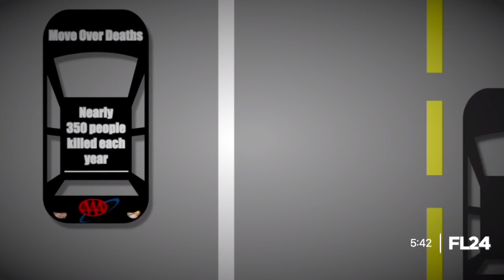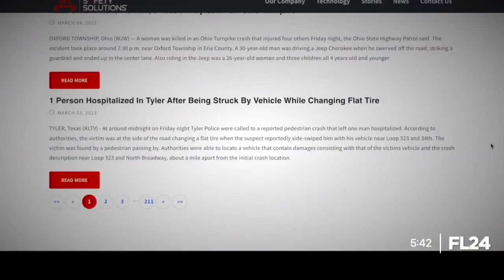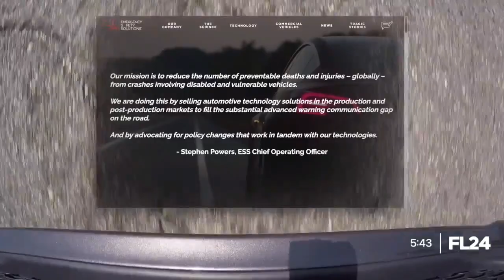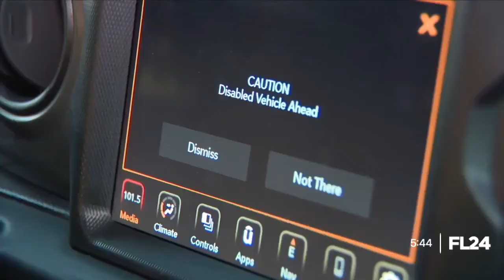Impact Check Follow | How a company hopes to improve the move over law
How a company hopes to improve the move over law